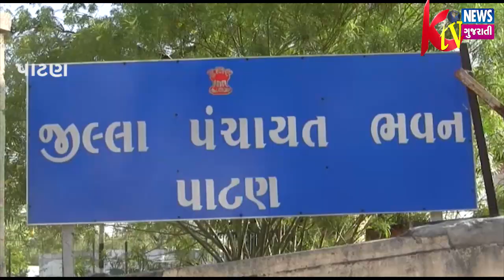PATAN: પાટણ જિલ્લા પંચાયતની સામાન્ય સભામાં પ્રમુખ આકરા પાણીએ થયા.